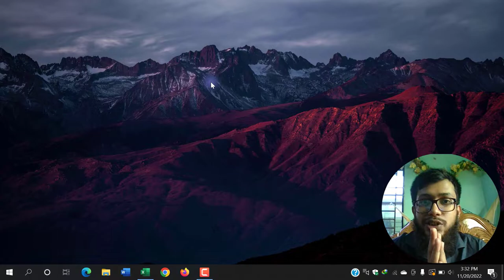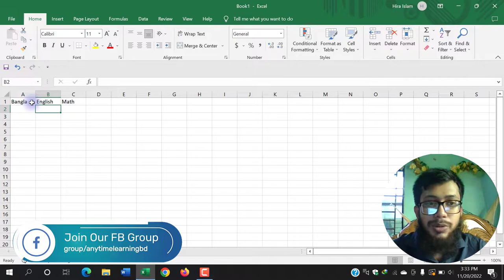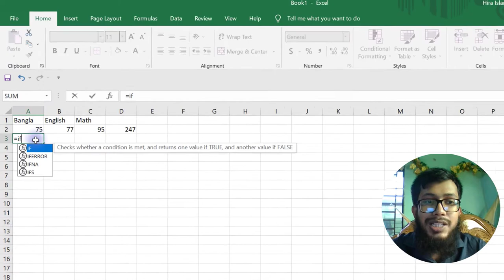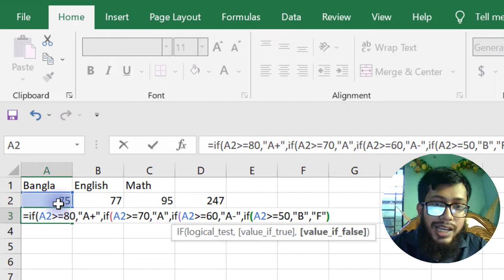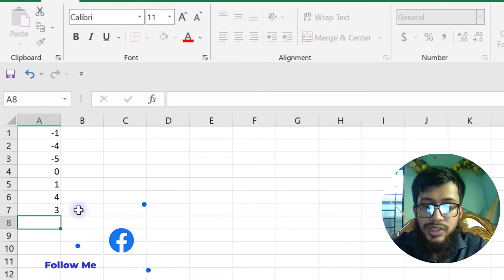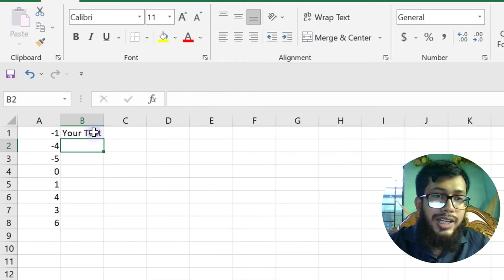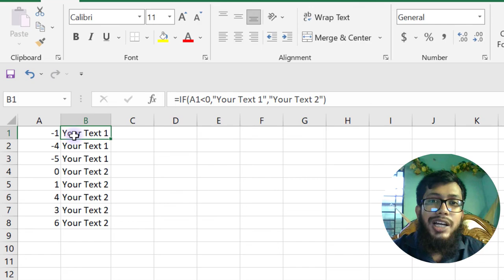MS Excel IF Formula For Beginners || You Need to Know About MS Excel "IF" Formula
Technology
আসসালমু-আলাইকুম

Video Presented By: ATL BD.
Your knowledge partner.

Video Topic: MS Excel "IF" Formula Basic Understanding.

There is no limitation of learning.